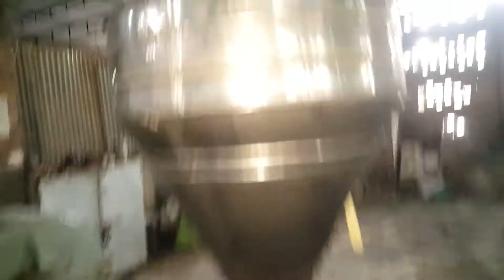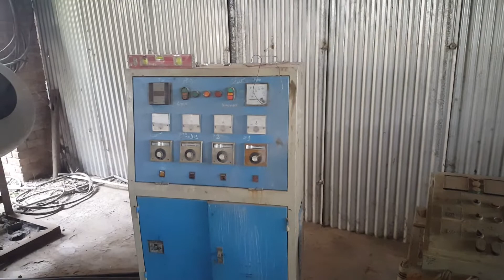HDP Pipe Manufacturing Factory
Pipe Factory